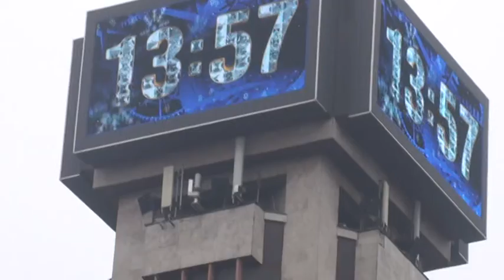ЕвроМайдан 2014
В.Кличко